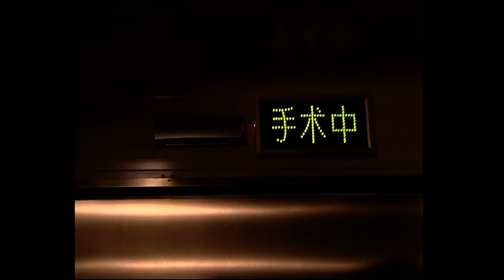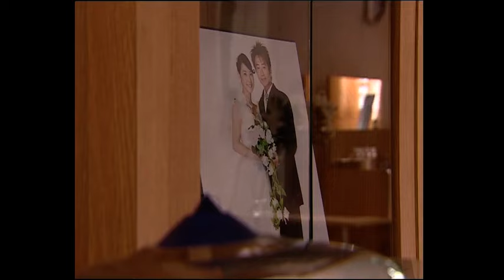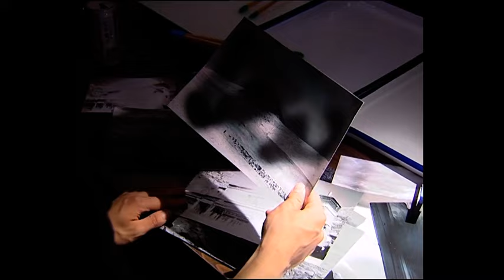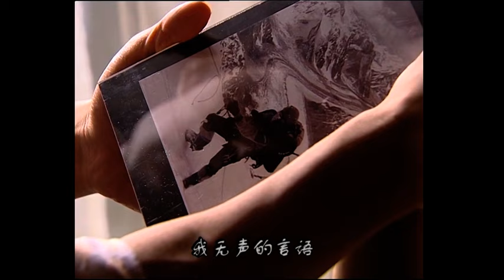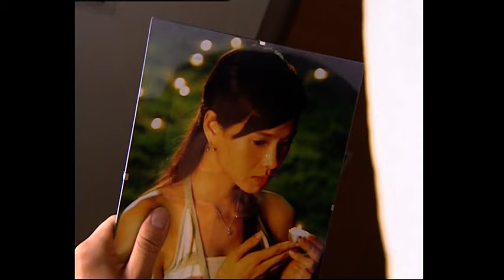【Full Movie】小三懷孕卻看著丈夫和妻子擁抱，這一刻她徹底輸了！！总裁